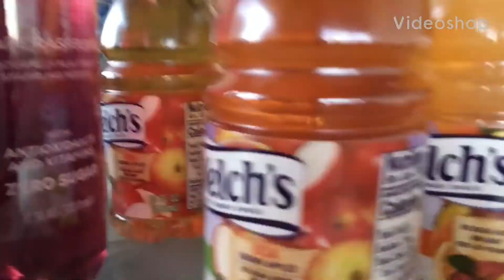Mixed chug (very epic)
So epic